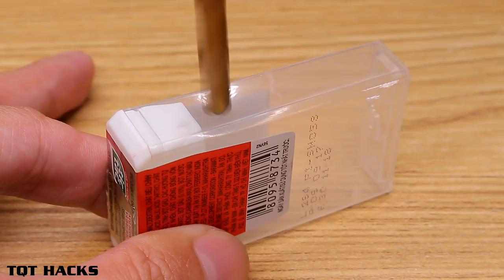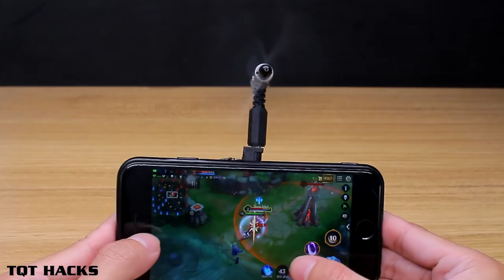WOW! 8 AWESOME LIFE HACKS AND CREATIVE IDEAS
Hello my dear friends, in this video I'm going to show you WOW! 8 AWESOME LIFE HACKS AND CREATIVE IDEAS